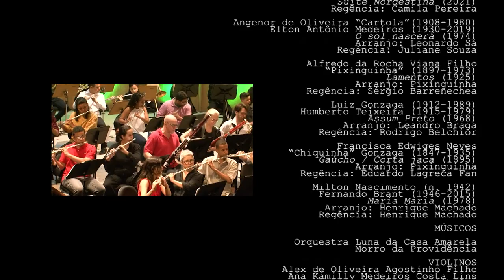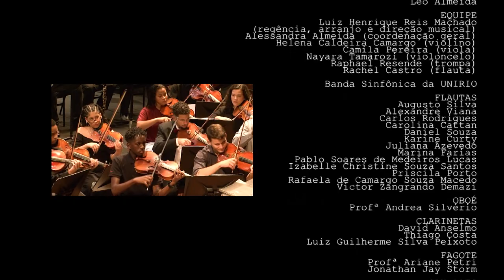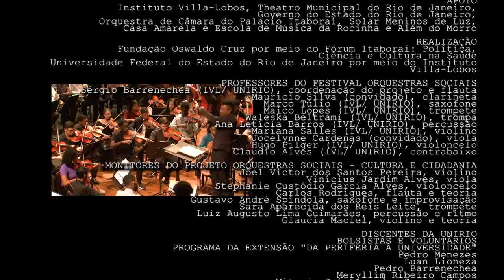Concerto "Orquestras Sociais"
O Projeto Orquestras Sociais - Cultura e Cidadania é uma realização da Fundação Oswaldo Cruz (Fiocruz), por meio do Fórum Itaboraí: Política Ciência e Cultura na Saúde, e da Universidade Federal do Estado do Rio de Janeiro (UNIRIO), através do Instituto Villa-Lobos.

Idealizado há mais de quatro anos, a realização do projeto se tornou possível com o patrocínio do Grupo Seres, JSL, S&P Global, Waiver, Prefeitura da Cidade do Rio e Secretaria Municipal de Cultura, através da Lei Municipal de Incentivo à Cultura - Lei do ISS; e do apoio do Theatro Municipal do Rio de Janeiro e do Governo do Estado do Rio de Janeiro. A Gestão Cultural é da Sociedade Promoção Casa de Oswaldo Cruz, SPCOC.

Direção: Norma Nascimento, Plínio Bariviera, Rodrigo Goulart
Produção: Rodrigo Goulart
Direção de Fotografia: Celso Ramalho, Luiz Gonzaga
Cinegrafistas:  Alex Rodrigues, Celso Ramalho, Luiz Gonzaga
Edição: Nino Ottoni, Plínio Bariviera